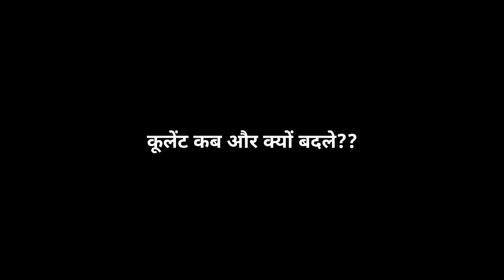इंजन में कूलेंट कब और क्यों बदलना चाहिए?90% लोग नही जानते होंगे ये विधि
Welcome To Tractor Nagar Youtube Channel🙏🙏😝✍️✍️✍️🤳🤳🔥🔥🔥🎁🎁
             🏷️➡️ About Channel
यह चैनल बनाने का मकसद यही है कि आप चाहे जिस लेवल पर हो चाहे फार्मर ,टेक्नीशियन, इंजिनीरिंग, स्टूडेंट,लेवल पर हो आपको यहाँ इस चैनल पर ट्रैक्टर इंजिनीरिंग और ऑटोमोबाइल इंजिनीरिंग से संबंधित जानकारी उपलब्ध करायी जा रही है ।।आप से अनुरोध है कि इस चैनल को कृपया अपने प्यार और सपोर्ट बनाएं रखें।।

ट्रैक्टर नगर में आपका बहुत बहुत स्वागत है।
ये ट्रेक्टर नगर चैनल बनाने का मकसद जितने भी ट्रेक्टर से सम्बंधित लोग है चाहे वो किसान हो ,व्यापारी हों,व्यवसायी हों,टेक्नीशियन हों,मोटर मैकेनिक ,डीजल मेकैनिक, कृषि अभियंत्रण के छात्र हों या मैकेनिकल ऑटोमोबाइल के, सबके लिए बहुत ही जरूरी है और उनको जानकारियां पहुचना ।इसमें आपके सारे सवालों के जवाब विडीओ के माध्यम से मिल जायँगे ।
धन्यबाद।
किसी भी पूछताछ के लिए आप हमें मेल कर सकते है
Founder And Director - Er.Manish Yadav (Service Advisor)